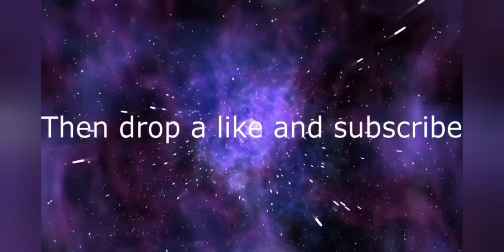Kasuba's Room - RPG Izanagi Online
Been on this game kinda heavy..